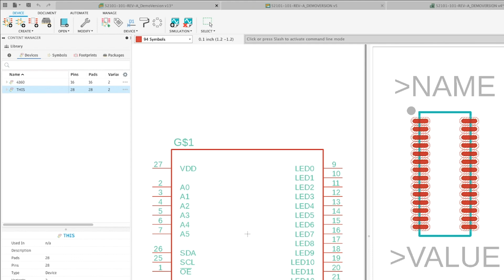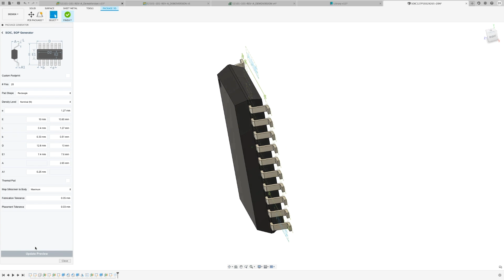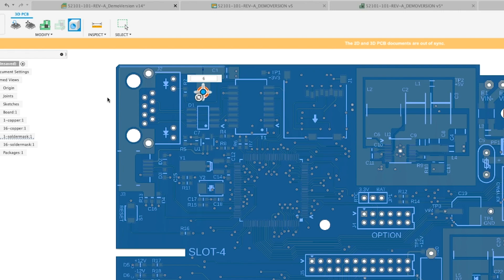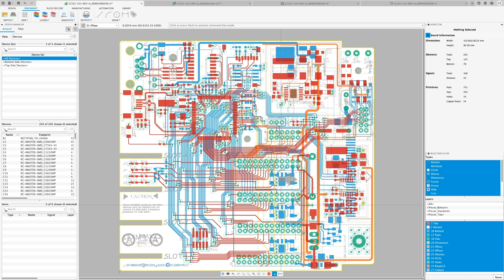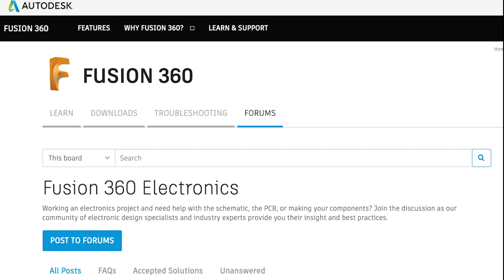What's new in Fusion 360 electronics October 2020 update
In the latest update of Fusion 360 electronics for October 2020, you will notice library interface improvements as well as support for True Type fonts in all the electronic editors.